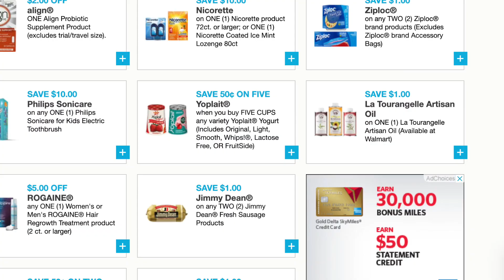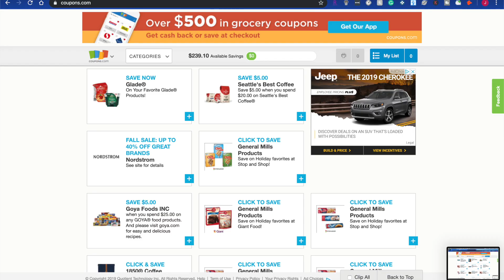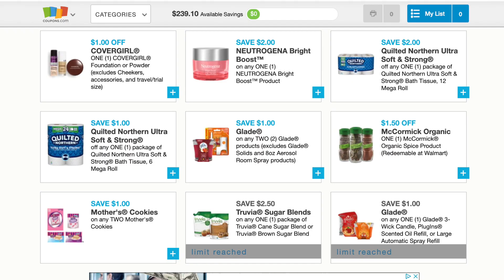NEW PRINTABLE COUPONS ALERT!!! 11-14-19